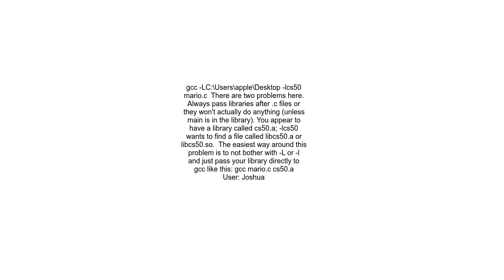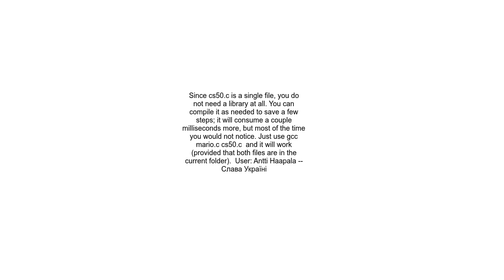How to link the CS50 C library in GCC on Windows